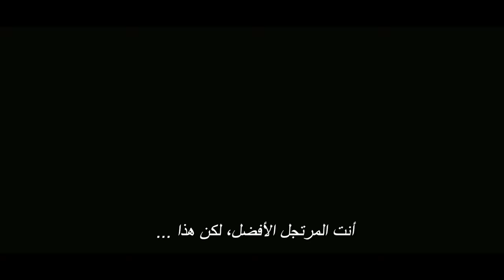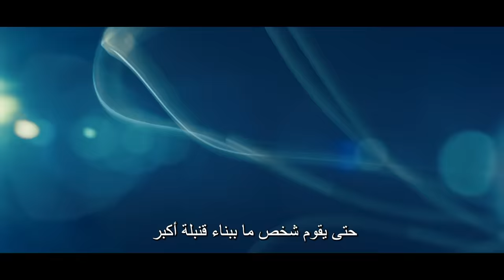OPPENHEIMER - New Trailer- HD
In cinemas July 20 (GCC) July 19 (EGY)

Genre: Epic Thriller
Cast: Cillian Murphy, Emily Blunt, Robert Downey, Jr., Matt Damon, Rami Malek, Florence Pugh, Benny Safdie, Michael Angarano, Josh Hartnett and Kenneth Branagh
Written and Directed by: Christopher Nolan